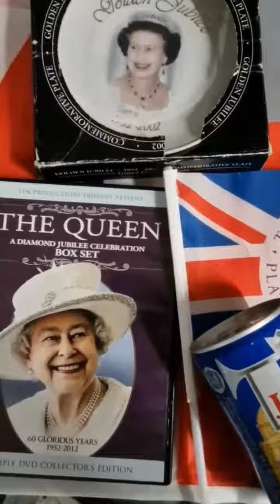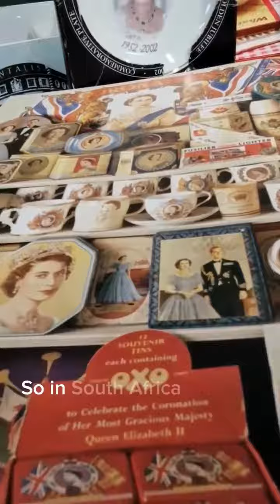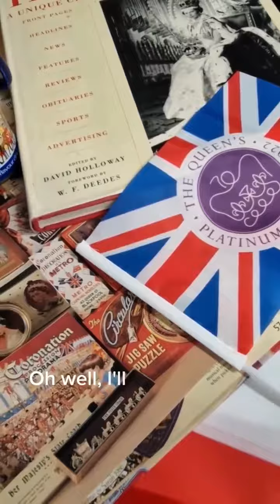#3 Royal Stories from Kingston Residents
This is the third in a series of Royal Stories podcasts to celebrate the Coronation of His Majesty King Charles III and Queen Camilla.
These true stories are told by the members of Kingston Community Library.
We would like to say a big thank you to all those who took part.

This story is from Lorraine where she talks of her thoughts about May 6th and her memories of a coronation cup...